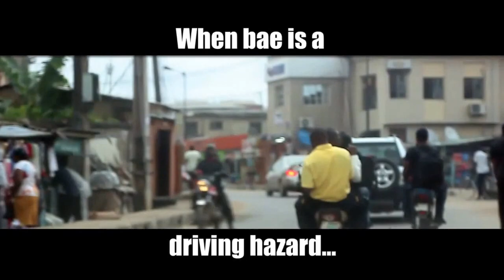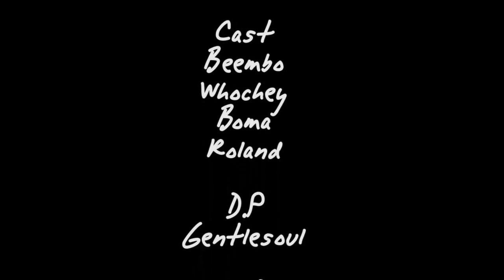Latest Comedy Skit featuring Bimbo Ademoye and Whochey Nnadi. (Kliqklaq Comedy)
"When Bae is a driving hazard"
Watch the combination of a Lagos big girl, confusing traffic and serious bad guy can do to a person driving in the city of Lagos.